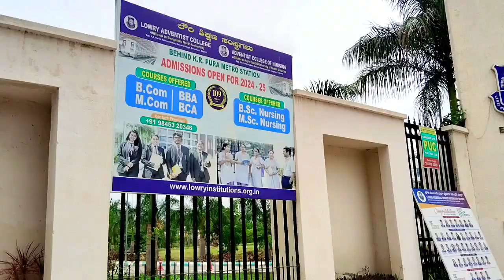lowry memorial educational enstitutions mahadevpura tinfactory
kr pura tinfactory